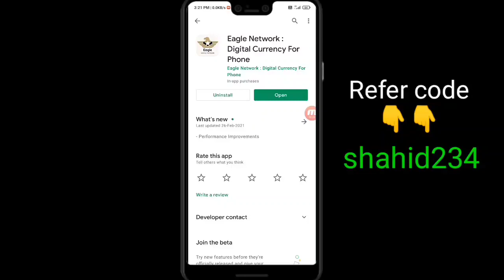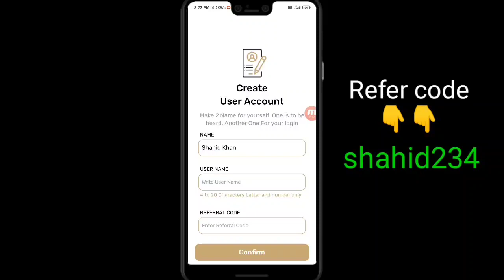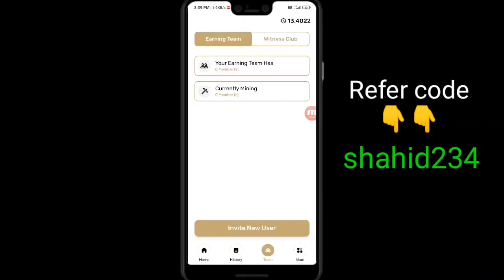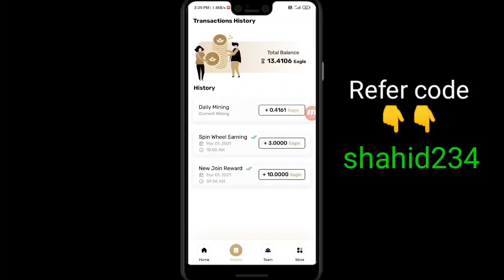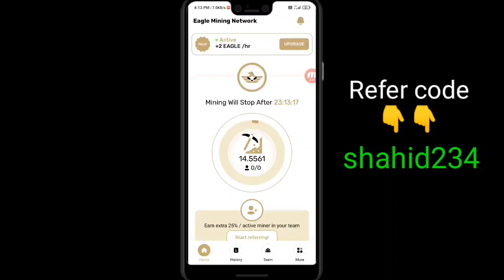How to mine Eagle network | Eagle network app 2021 in hindi | Real Or Fake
Hello everyone, welcome to my channel  I am a YouTube CREATOR, who shares the information related to world popular crypto currencies, Earning apps and tries to give genuine content in the channel.
as you can see that this video is about crypto currency new update
and a million of thanks to those people who are members of my yt family and also thanks to those who watching my video in the regular bases .  at last I want to say all of you guysss
LOVE YOU.

Refer code  :  SHAHID234

refer code.: shahad